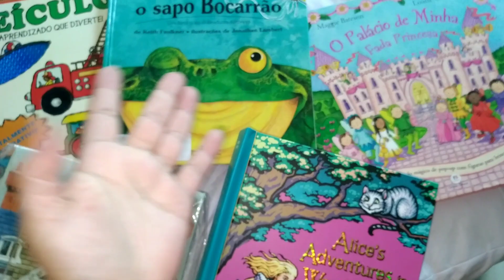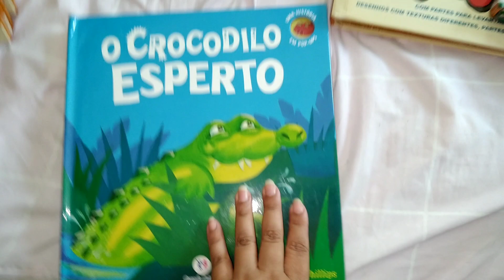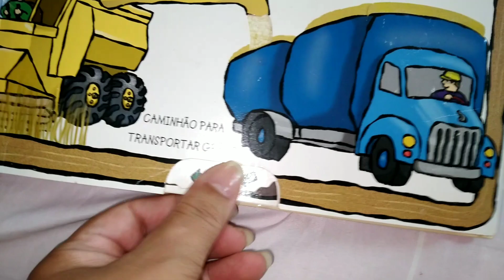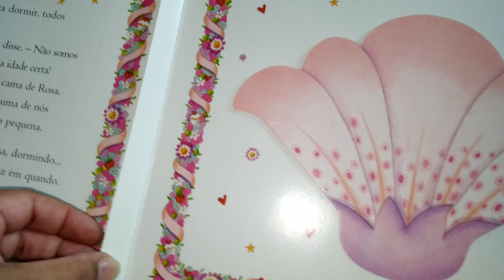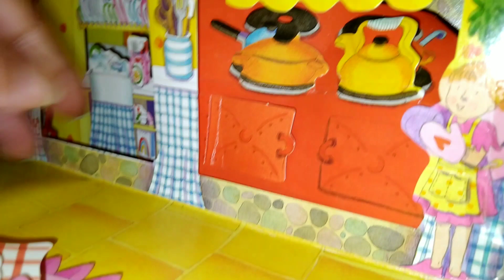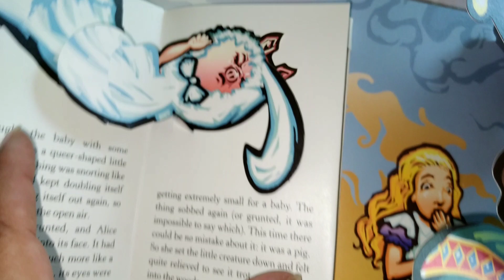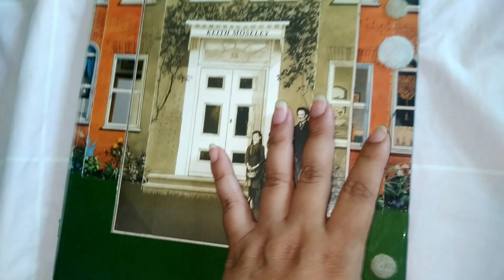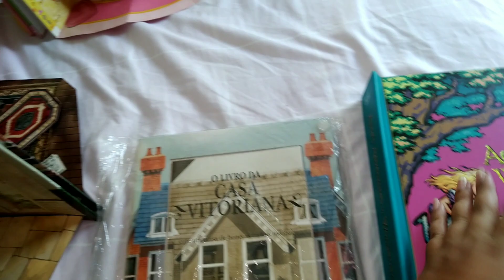TODOS OS MEUS LIVROS POP UP#livropopup#livroinfantil#livros